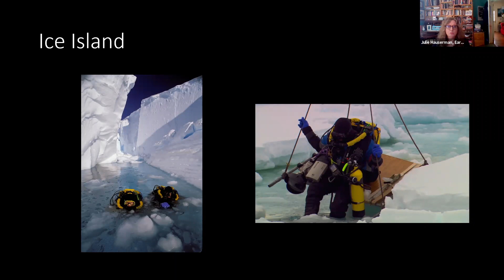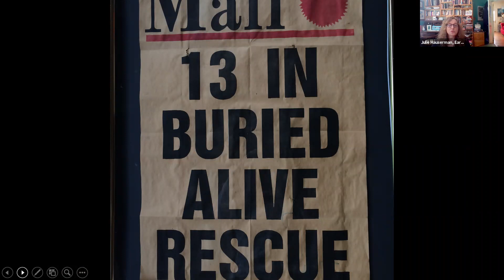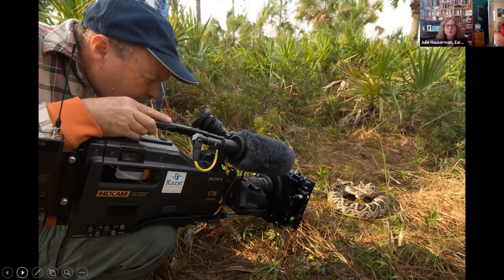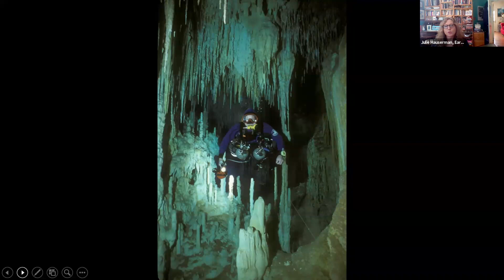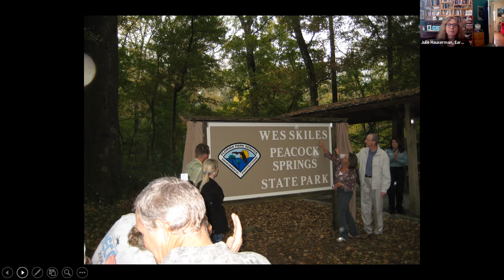Julie Hauserman Presents: "The Man Who Swam Inside the Planet"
Julie Hauserman, award-winning Florida journalist and author of "Drawn to the Deep, the Remarkabel Underwater Explorations of Wes Skiles", gives a striking slide show of photos taken inside the earth.  She tells the story of Mr. Skiles, a Florida Man and National Geographic explorer who became one the top photographers in the world while working in a place with no natural light-the planet's aquifers.